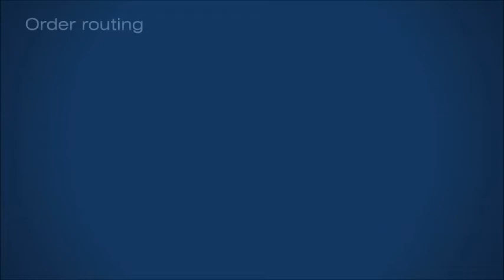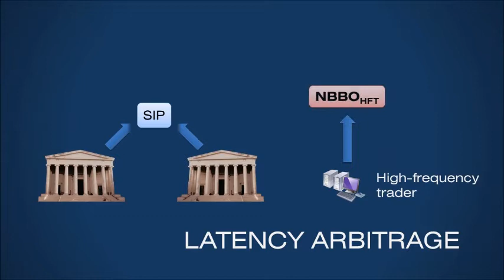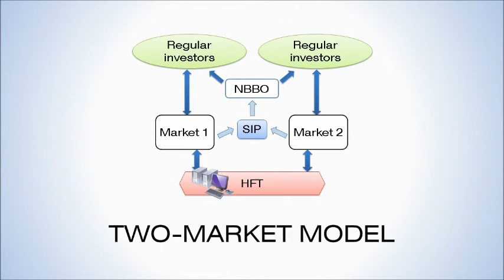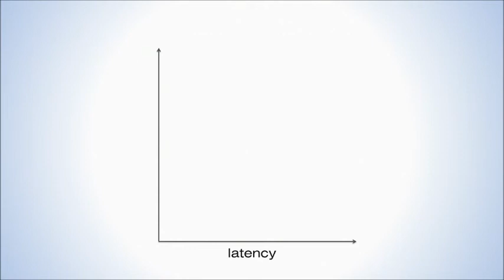How a common high-speed trading tactic harms markets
High frequency trading strategies that exploit today's fragmented equity markets reduce investor profits overall, according to new findings by University of Michigan engineering researchers. Computer science and engineering professor Michael Wellman, and doctoral student Elaine Wah ran sophisticated computer simulations to demonstrate the effects of a practice known as latency arbitrage.